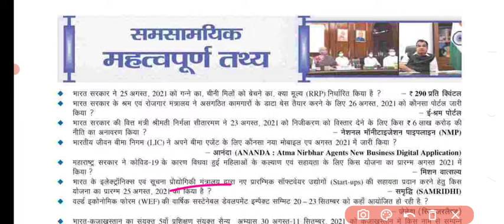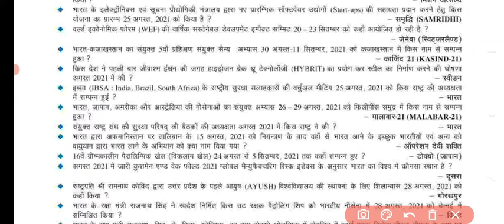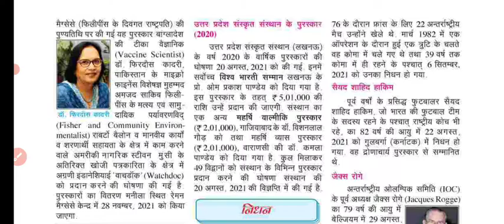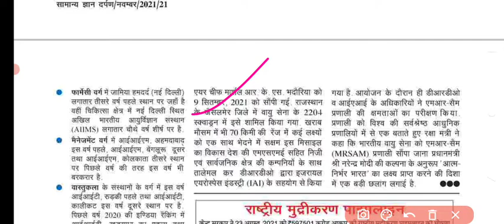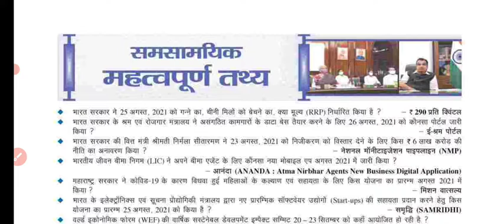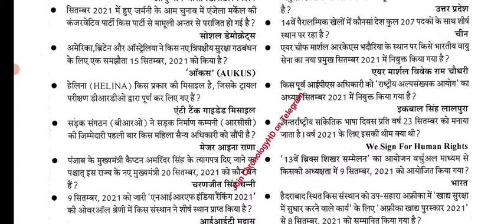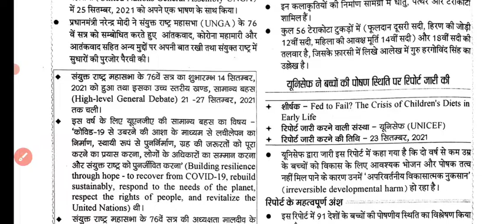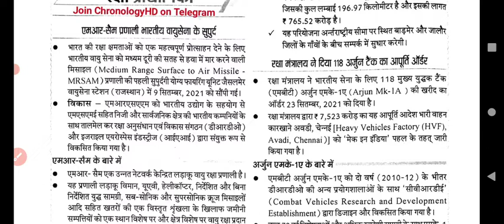October November current affairs for ssc gd 2021।sscgd ardhwarsik current affairs 2021।sscgd master